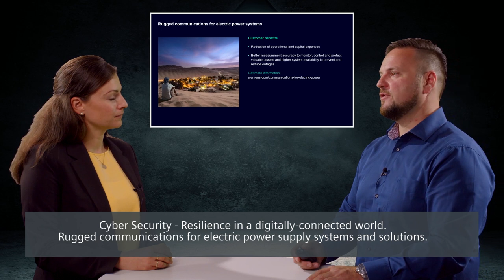Cigre Interview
Decoding the future. Together. This is our motto for the Cigré 2022. Stefanie Assner-Lange and Sebastian Schneider are talking about the motto and the highlights at the Siemens booth.